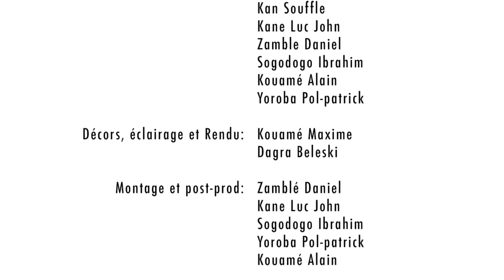Tommy Lapoasse "Le Dahico" - LA BANDE A GBICH! #005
TOMMY LAPOASSE: le célèbre personnage de GBICH! par AFRIKATOON. Dans la série LA BANDE A GBICH! : épisode 5.